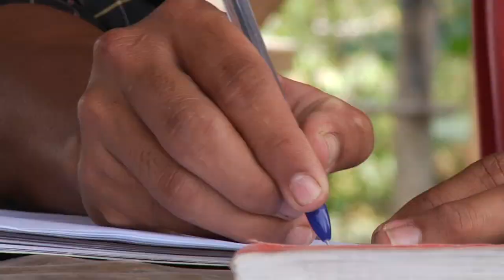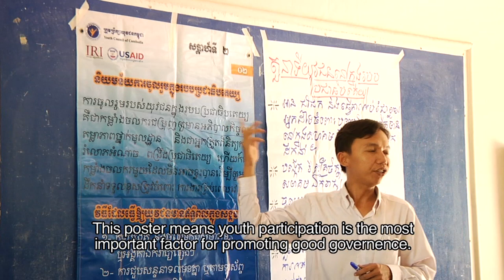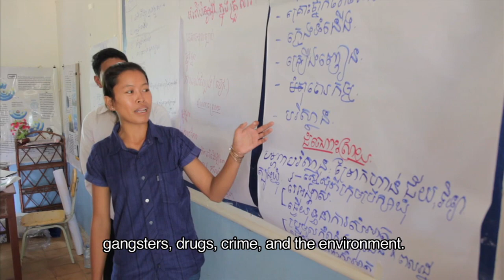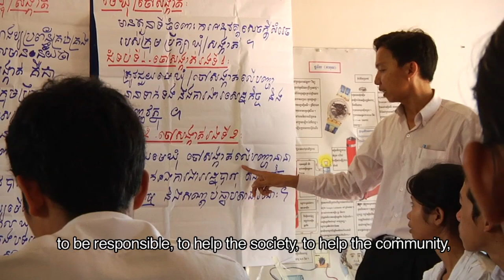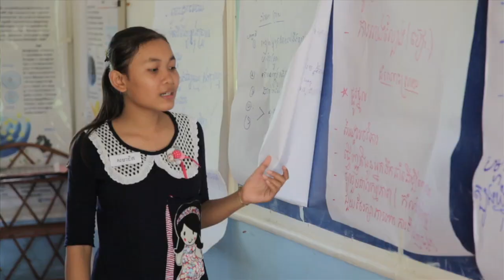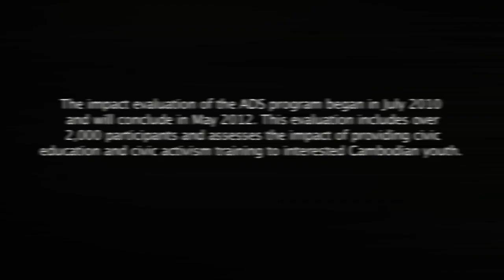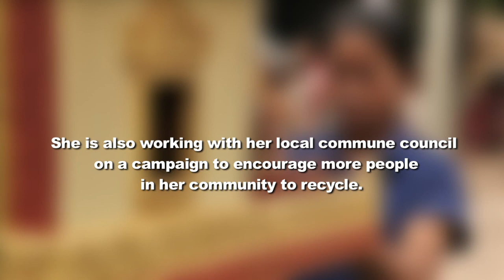Democracy and Youth in Cambodia - IRI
Launched in 2001, the Advanced Democracy Seminar -- a month-long program offered by the Youth Council of Cambodia and supported by IRI -- has taught more than 35,000 youth about civic education and civic activism.

Beginning in July 2010 and ending in May 2012, with funding from the U.S. Agency for International Development, IRI is evaluating more than 2,000 program participants to assess the impact of the program. This video follows three program graduates -- Navy, Theara and Sarith -- as they use what they have learned to improve their communities.

See the impact they are having.